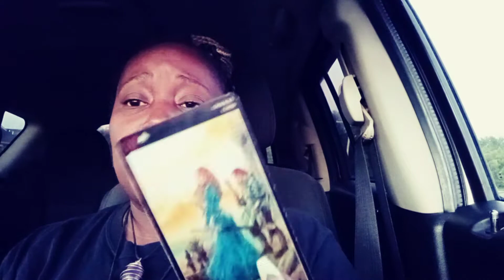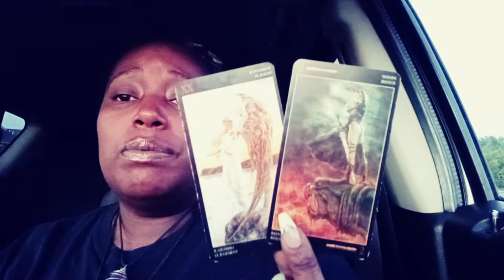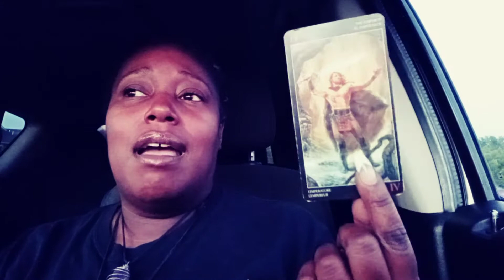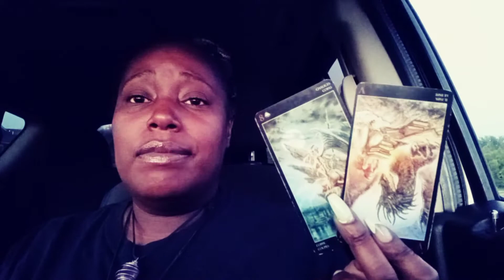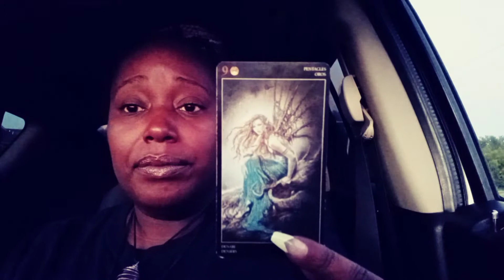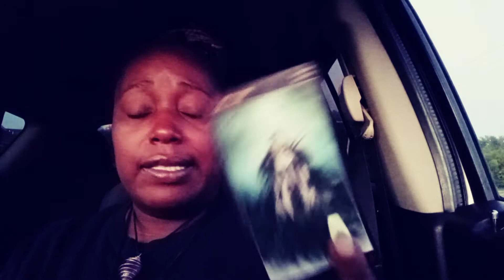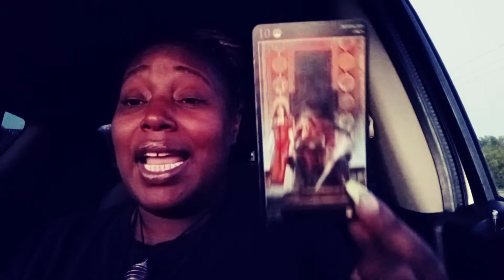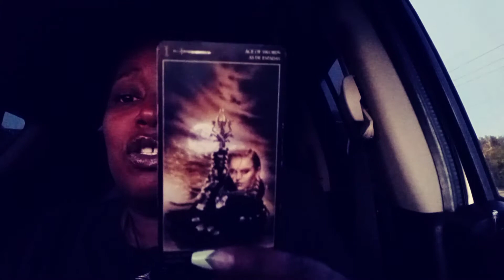You are about to receive some relief🙏🏾🙌🏾👑